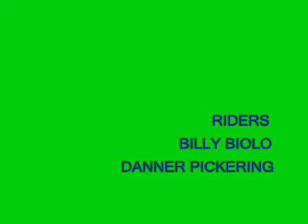Whitefish Park//Flat Rail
riders-danner pickering and billy biolo skiing fishbowl terrain park on Big Mountain.